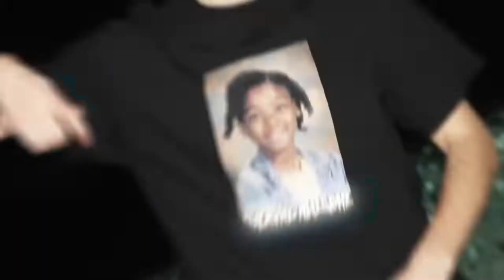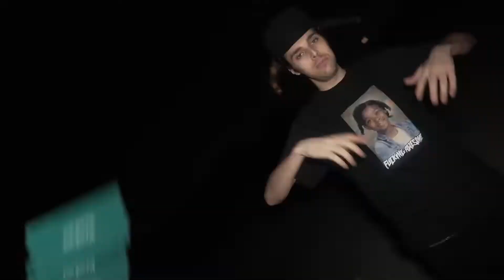HE BEEN HAD BARS! (BLP KOSHER - DEADMANS CHEST)